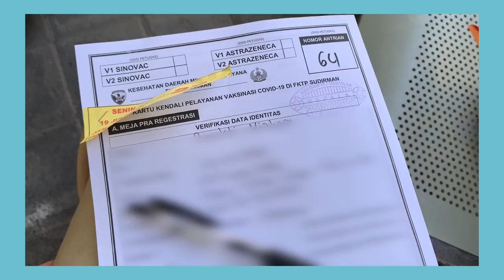I GOT VACCINATED vlog | Vaccine Side Effect Vlog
Are vaccines safe? What side effects do vaccines have? I got vaccinated myself thus decided to share the journey and the side effects that I got from AstraZeneca.

Luckily in Indonesia foreigners that hold stay permits have an opportunity to get vaccinated. Getting the spot through the SPEEDid app was very challenging, yet here we are. Getting Vaccinated in Bali.